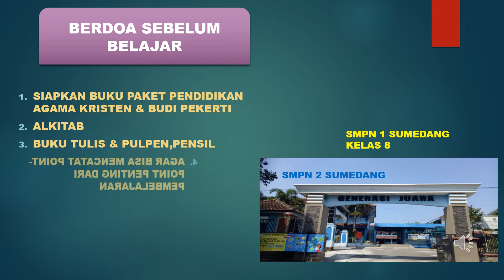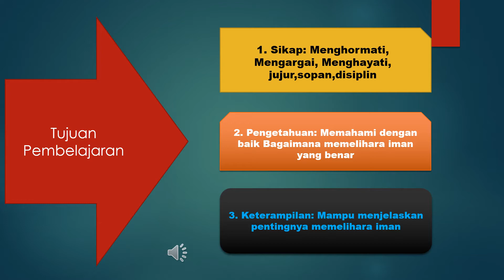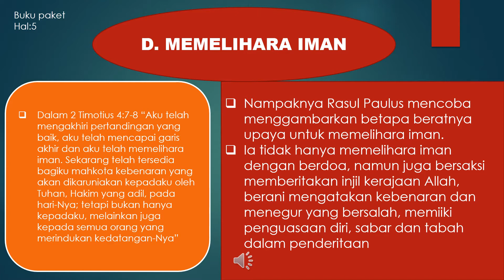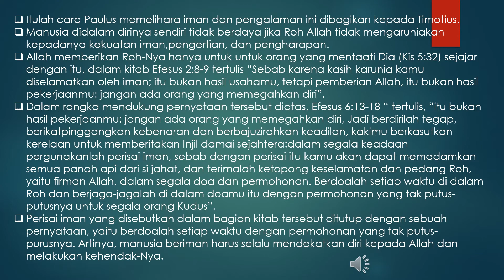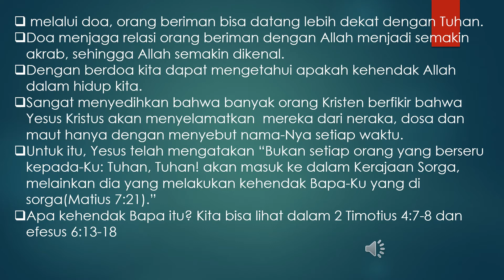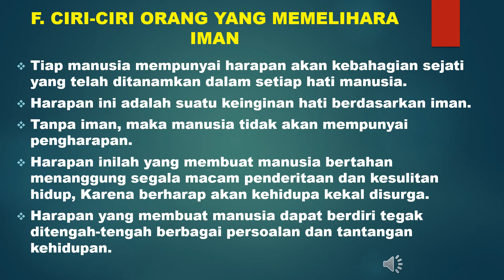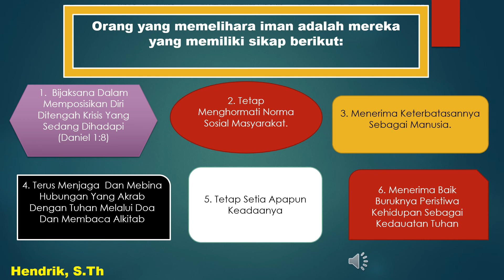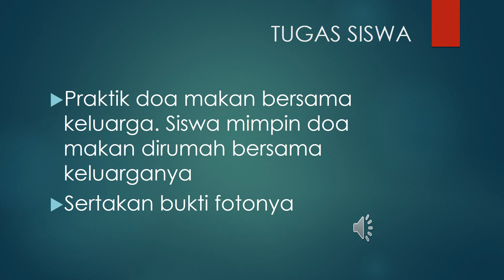BAB 1.MEMELIHARA IMAN_PENDIDIKAN AGAMA KRISTEN KELAS 8|| Video belajar dari rumah